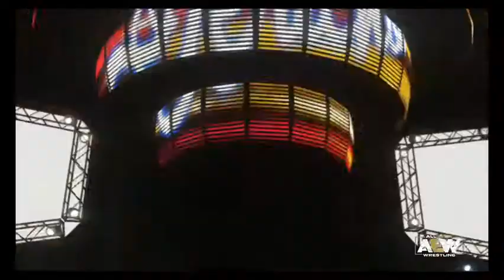2K19 AEW UNIVERSE MODE 2021 11 16 22 49 13